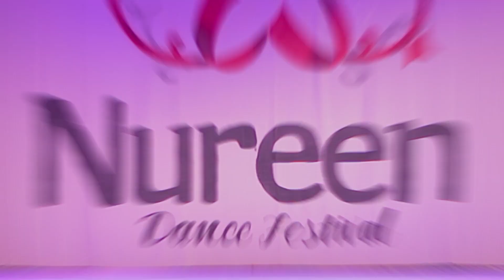Babi Suraya ® Tales of Sahara - Nureen Festival 2023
Evento: Nureen Festival
Data: 26 e 27/08/2023
Realização: Bia Silêncio
Local: Teatro Dr. Armando de Ré (Suzano)